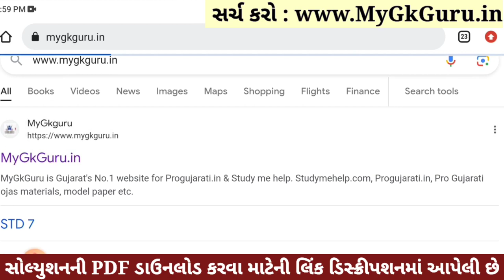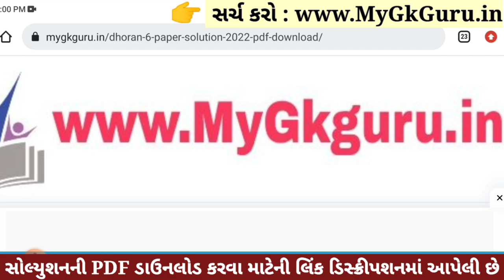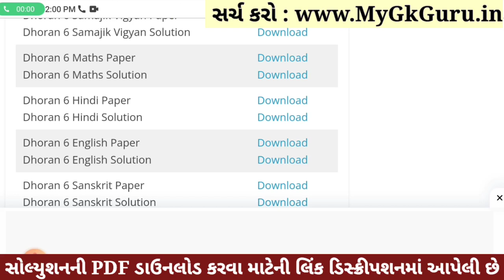💥 Std 6 Hindi Paper Solution 2023 80 Marks, Dhoran 6 Hindi Paper Solution 2023 Std 6 Hindi, October